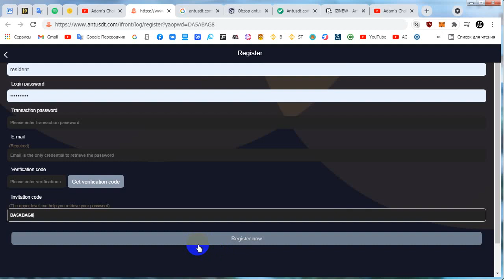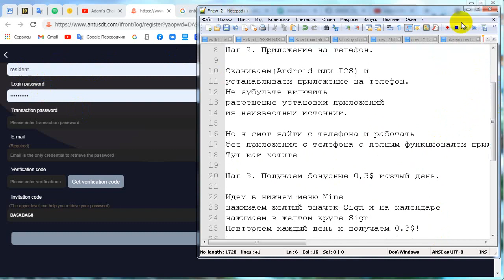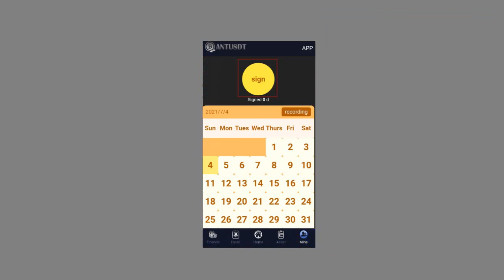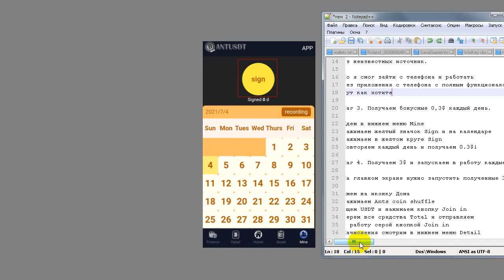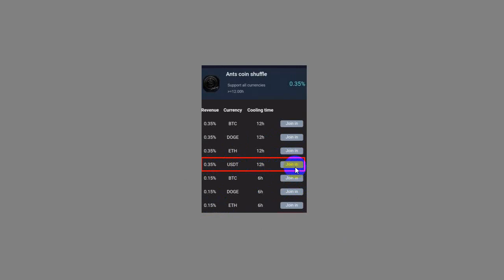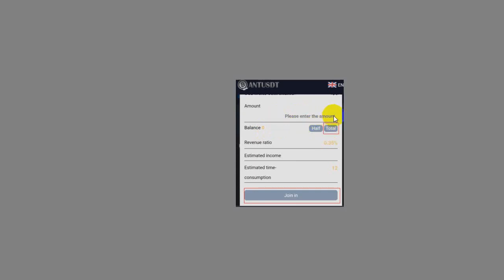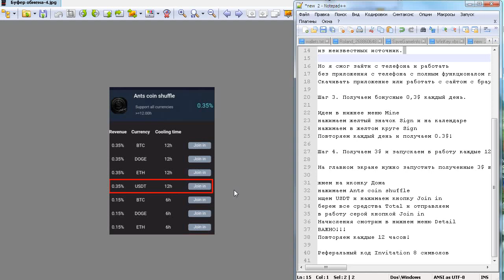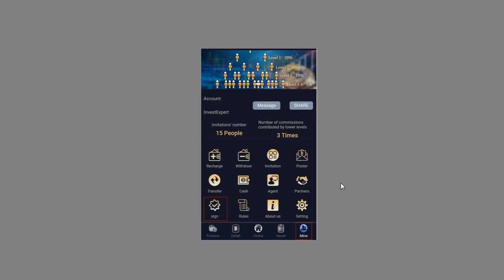Еще раз подробно о ANTUSDT Мой код XJ24QRQ5 Вывод делаем на любой кошелек Tether (USDT)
Invitation code
Вводим код XJ24QRQ5  если он не отображается в поле (обратите внимание O это англ буква)

Шаг 2. Приложение на телефон.

Скачиваем(Android или IOS) и
устанавливаем приложение на телефон.
Не забудьте включить
разрешение установки приложений
из неизвестных источник.

Но я смог зайти с телефона и работать
без приложения с телефона с полным функционалом приложения
Скачивать приложение или работать с сайтом с браузера телефона без скачивания приложения решать вам

Шаг 3. Получаем бонусные 0,3$ каждый день.

Идем в нижнее меню Mine
нажимаем желтый значок Sign и на календаре
нажимаем в желтом круге Sign
Повторяем каждый день и получаем 0.3$!

Шаг 4. Получаем 3$ и запускаем в работу каждые 12 часов.

На главном экране нужно запустить полученные 3$ в работу. Для этого:

Жмем на иконку Дома
нажимаем Ants coin shuffle
ищем USDT и нажимаем кнопку Join in
Далее Total и Join in

ВАЖНО!!!
Повторяем 4 шаг каждые 12 часов!

Начисления смотрим в нижнем меню Detail

Для приглашения
Реферальный код Invitation 8 символов
или вы можете скопировать мою ссылку регистрации и вместо моего реф кода вставить свой.
 Вывод делаем на любой  кошелек Tether (USDT) (на BINANCE, TRUSTWALLET и т.п.)